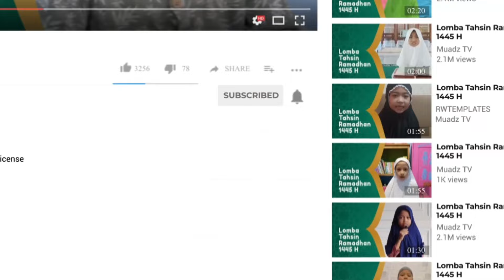Arya Pratama Setiawan (Lampung) - [Lomba Tahsin Ramadhan 1445 H | Kategori Remaja]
Dukung Ananda Arya Pratama Setiawan (Lampung) agar bisa menjadi Pemenang dalam Lomba Tahsin Ramadhan 1445 H yang diadakan oleh LAZIS Muadz dan Media Muadz, dengan cara:

Ajukan pertanyaan anda :
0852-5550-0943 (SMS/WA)